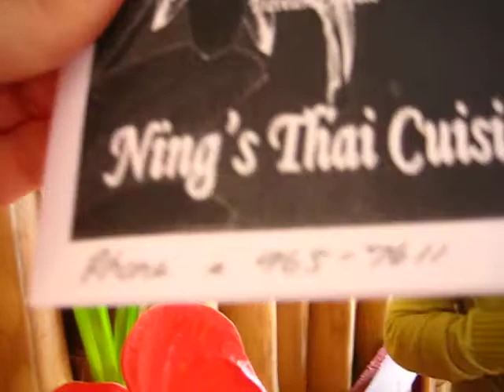Hawaii 2008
visit to the islands